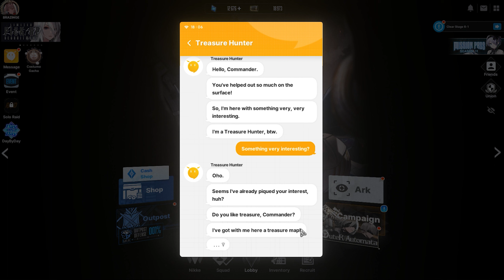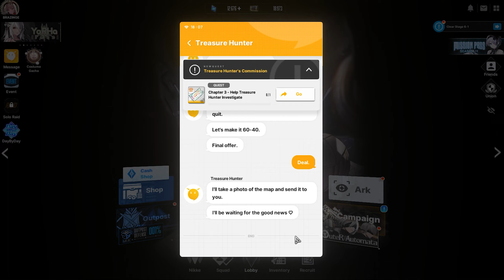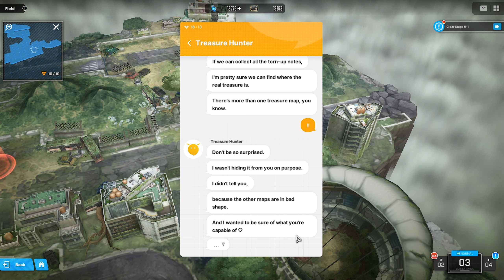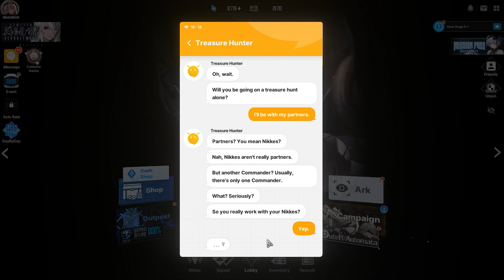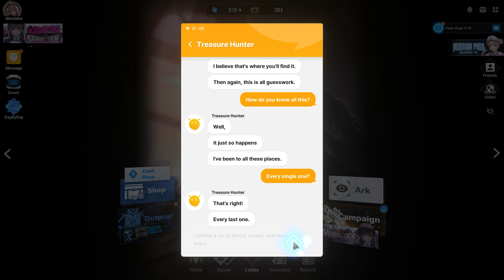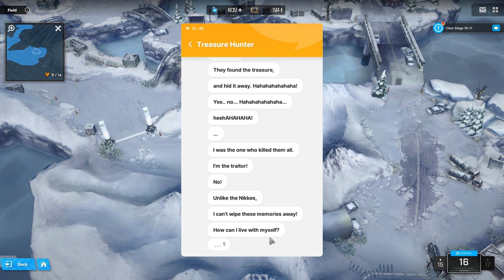Goddess of Victory NIKKE - Treasure Hunter Investigation (Side Missions P8)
There was a brief period of time, where I seperated side missions into their own episodes, because I was playing them retroactively. Treasure Hunter was the last of them, which I never uploaded, because I was certain there was more to this story (and there was).

Game: NIKKE
Developer: Shift Up
Publisher: Level Infinite

Chapters:
00:00 Treasure Hunter Briefing
01:15 Sub 3-5 Stage
03:04 Sub 3-4 Stage
04:43 Story
06:00 Treasure Hunter Ending
07:00 Treasure Hunter Briefing 2
07:58 Sub 4-1 Stage
09:40 Sub 4-2 Stage
11:20 Sub 4-3 Stage
13:02 Story 2
14:40 Treasure Hunter Ending 2
15:18 Treasure Hunter Briefing 3
15:50 Sub 9-1 Stage
17:00 Sub 9-2 Stage
18:15 Story 3
19:53 Treasure Hunter Ending 3
20:45 Treasure Hunter Briefing 4
21:20 Sub 16-1 Stage
23:02 Sub 16-2 Stage
24:44 Sub 16-3 Stage
26:25 Story 4
28:41 Treasure Hunter Ending 4